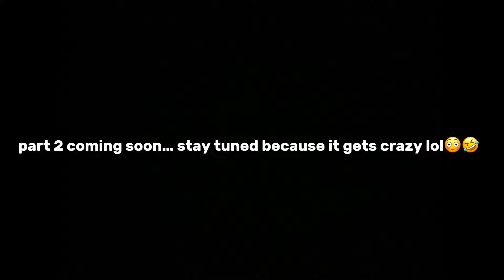y’all are gonna like this one👀😅Texas vlog part 1